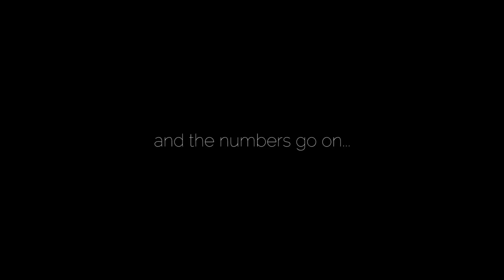Spoken Words Poetry Best Poem on Patriotism Public Speaking in India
To learn more about Pep Talk India's public speaking classes,

2. My Public Speaking Journey: From Nervous to Confident - Image Coach (Dr Shivani, Josh Talks Speaker)

If you're interested in improving your public speaking skills, Do check out Pep Talk India's classes.

About US :

"India's Premier center for Communication, Public Speaking, and Personality Development for 14 years. We provide offline & online courses for Career Enhancement and to shape the Leaders of Tomorrow. Join our batches to witness the amazing Transformation. Over the course of many years, Pep Talk India has changed countless lives. Individuals from all around the world have travelled to the regular center to improve their Public speaking, Communication, and Presentation Skills. We educate individuals on a wide range of Personality Traits that support them in achieving their Professional objectives. Be part of our Wonderful World!"